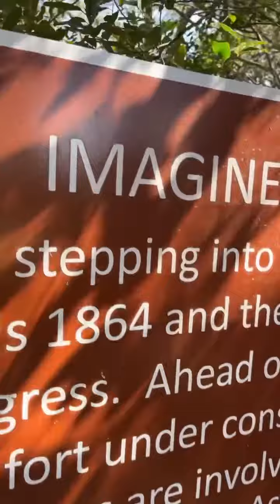2023 visit to Ft. Clinch State Park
Locals visiting Ft. Clinch State Park